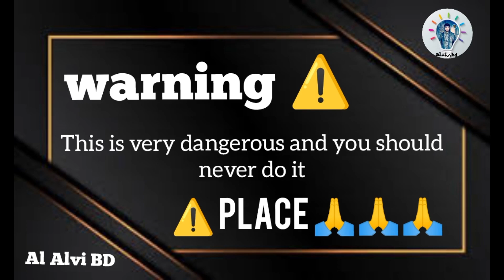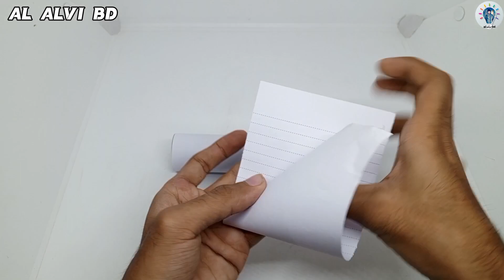Aditya L1 (Suryayan) working model- Chandrayaan project for school- rocket launching science project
Aditya L1 (Suryayan) working mode - Chandrayaan project for school- rocket launching science project

"All of you should be careful from this video because this video is very dangerous so never try it

🙏place 🙏 You're not going to try⚠️⚠️⚠️

Also, my channel has many videos that you can make at home
Also, my channel has many videos that you can make at home I hope he will watch the videos

thank you so much all everyone🤗❤️😘😘😘

Chandrayaan-3 working model - Chandrayaan for school project - rocket launching 🚀 videos 🤗👇👇
how to make chandrayaan 3 working model
how to make gun with cardboard and rubber band
how to make a rubber band gun
how to make gun with cardboard and paper
how to make a paper gun that shoots rubber bands
how to make 3d rocket with paper
how to make electronic science project
how to make helicopter with DC motor
how to make paper gun without glue and rubber band
how to make cardboard gun with dc motor
rocket making with paper for school project
how to make a cardboard gun with templates
paper craft with rubber band
cardboard crafts with rubber bands
how to make paper rubber band
how to make paper gun with one rubber band
how to make web shooter with paper and rubber band
how to make mini paper gun without rubber band
How To make an elastic gun